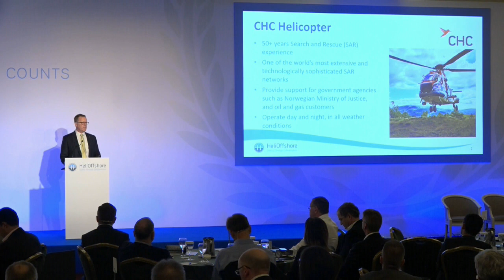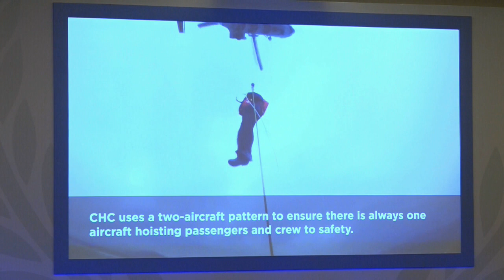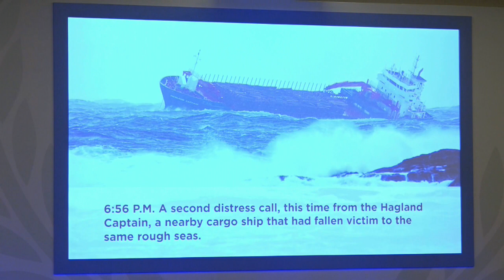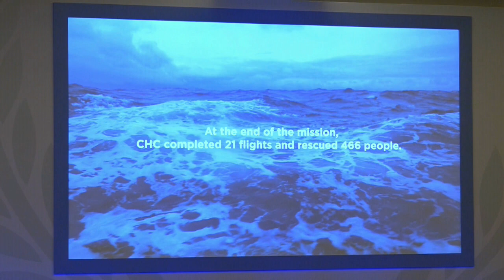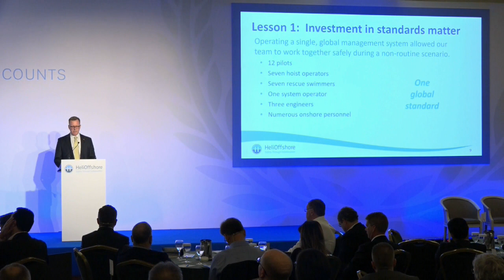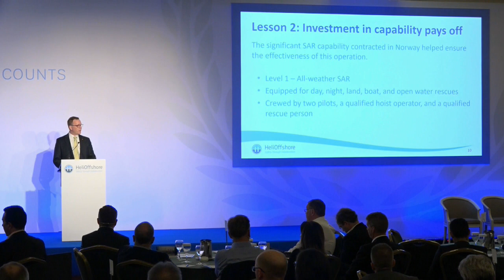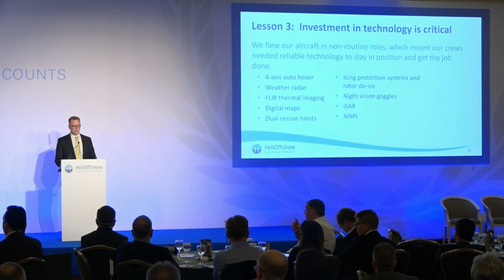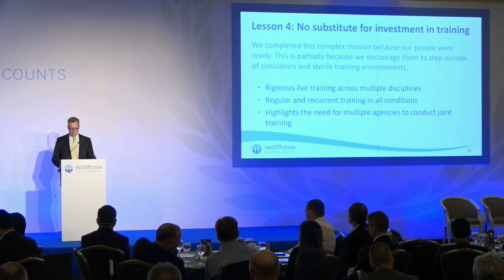Helicopter Operator's Investment in Safety Made Cruise Ship Rescue Possible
CHC Helicopter's President and CEO Karl Fessenden told the 2019 HeliOffshore Conference what it took for his company's helicopters to rescue passengers from Norwegian cruise ship Viking Sky and the lessons that the event provide for the industry.